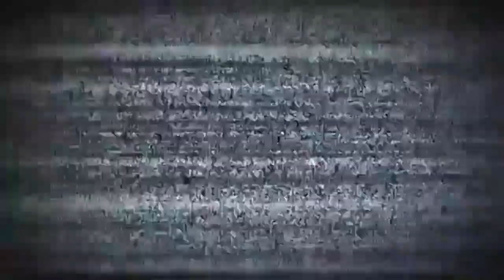A VOVÓ RUSSA É "GANGSTER!!!"😂😂🚗🚚| Top Android Offline Games | SLAVIC GANGSTER STYLE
Xxx